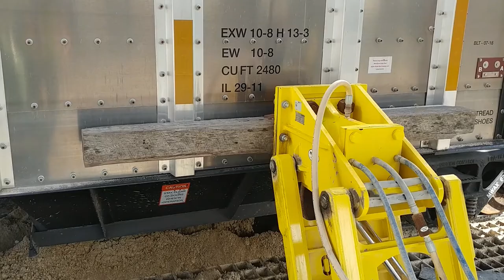NAVCO Railside Railcar Shaker: Safe, Fast, Complete Hopper Railcar Unloading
NAVCO® Railside Railcar Shakers provide the heavy-duty vibration necessary for safer, faster, complete hopper railcar unloading.  Made in the USA with a long, low maintenance operating life these railcar shakers decrease unloading times, eliminate costly carry back, and increase worker safety.

NAVCO – National Air Vibrator Company